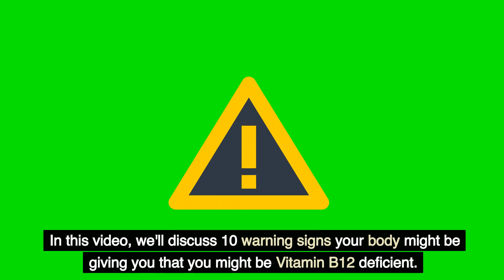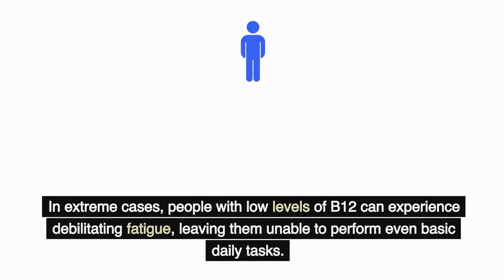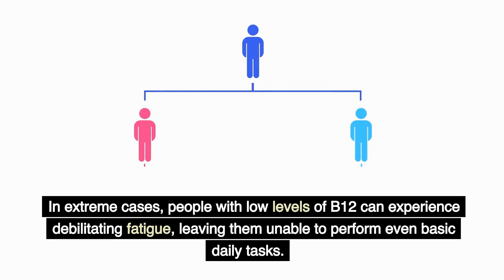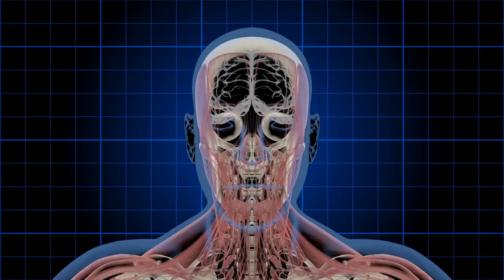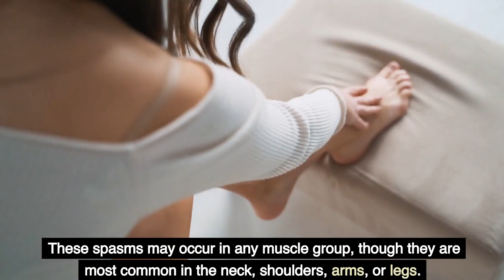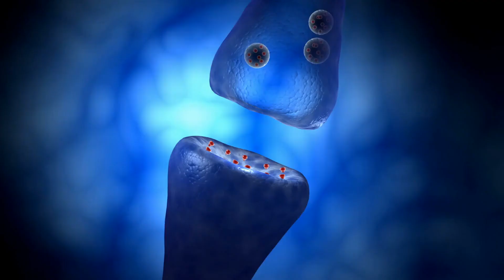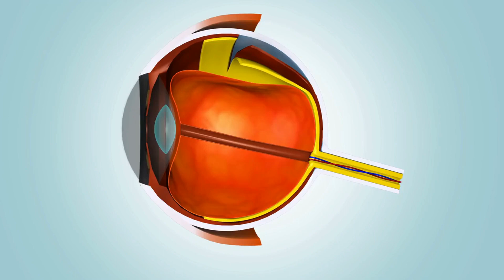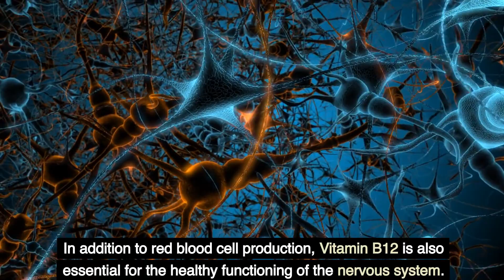10 Warning Signs Your Body is Giving You That You Might Be Vitamin B12 Deficient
If you're experiencing any of the following symptoms, it might be because you're vitamin B12 deficient: difficulty concentrating, feeling tired all the time, mood swings, depression, poor oral health, poor sexual function, tingling hands and feet, and difficulty walking. Now is the time to take action and get healthy by supplementing your diet with vitamin B12!